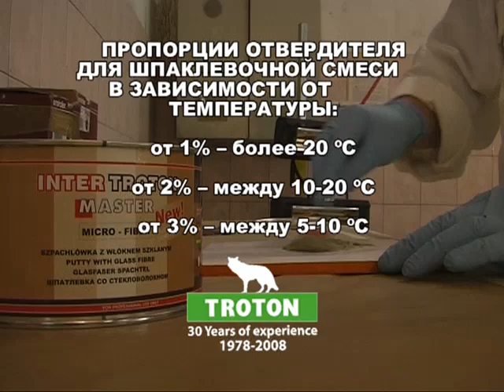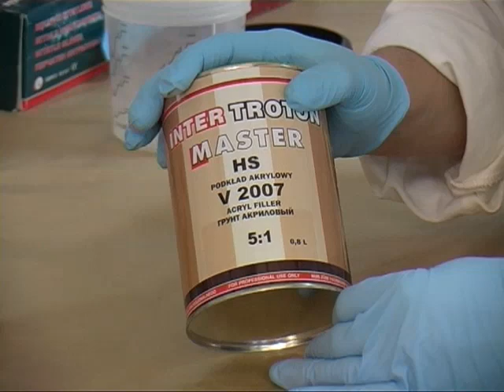для автомаляра - автомобильные шпатлевки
автомобильные шпатлевки абразивные материалы полировальные губки, разбавители , шпаклевки эпоксидные -- шпатлевки эпоксидные, грунт  эпоксидный грунтовка эпоксидная ,  эпоксидный ремонтный набор лакокрасочные материалы